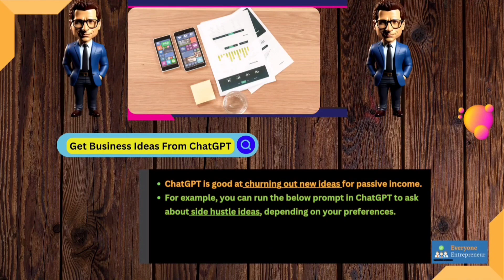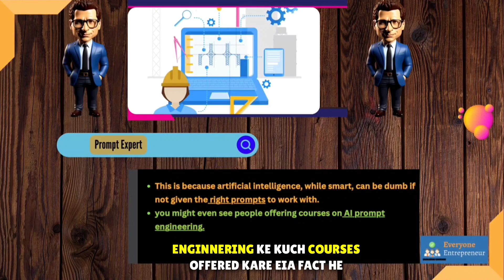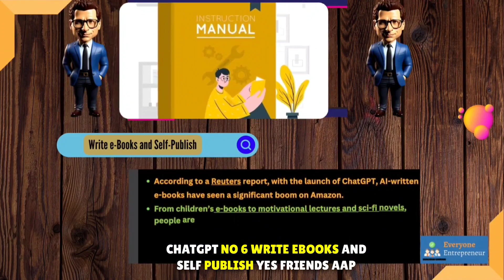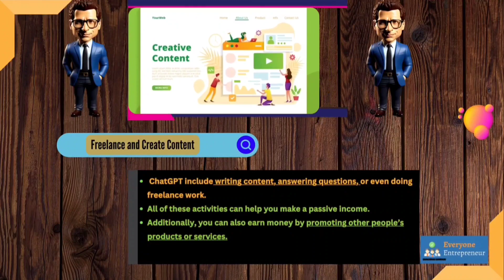7 EASY Ways to Make Money with ChatGPT 🔥 [No Skills Needed]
In this video, I talk about 7 real and easy ways to make money with chatgpt.

You can now make money online with ChatGPT for free.

ChatGPT is a AI chatbot which is trained on a large language model by Microsoft Backed OpenAI. It's available to use for free using

✨ Tags ✨
7 EASY Ways to Make Money with ChatGPT![No Skill Needed]
GENIUS Ways To Make Money with ChatGPT